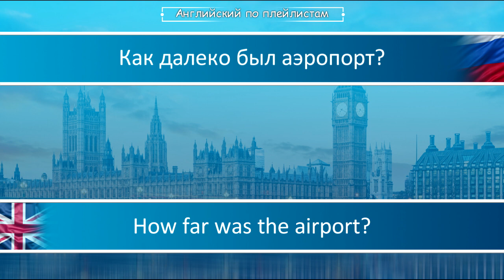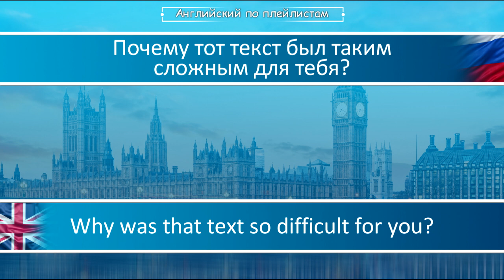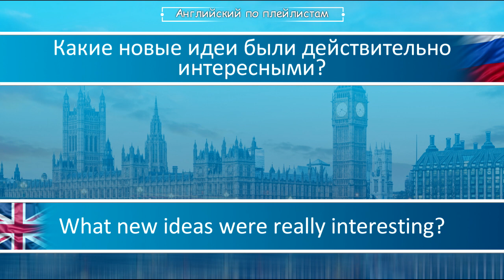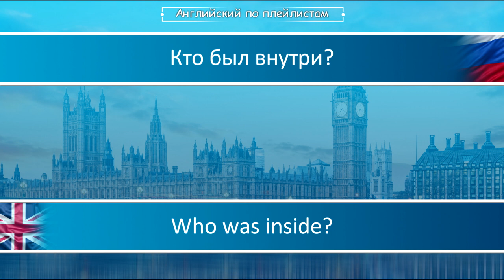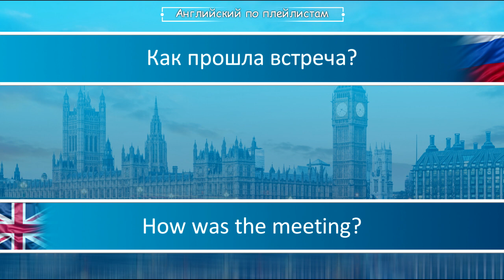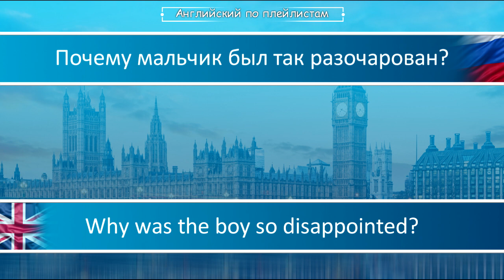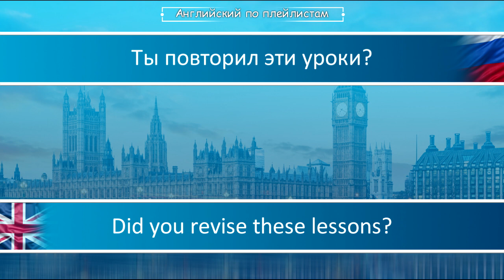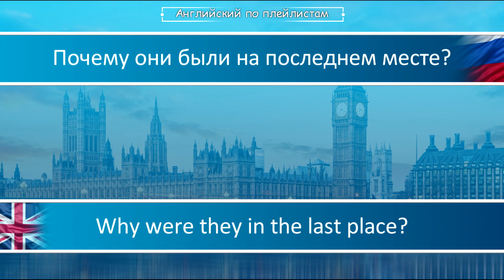АНГЛИЙСКИЙ ЯЗЫК ПО ПЛЕЙЛИСТАМ ТРЕНАЖЕР УРОК 106 АНГЛИЙСКИЙ ДЛЯ НАЧИНАЮЩИХ УРОКИ АНГЛИЙСКОГО ЯЗЫКА